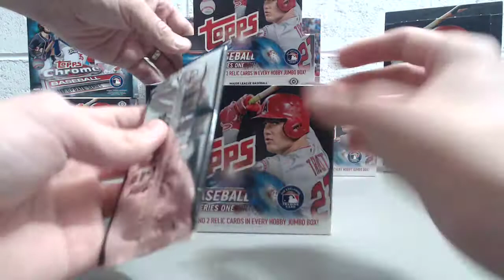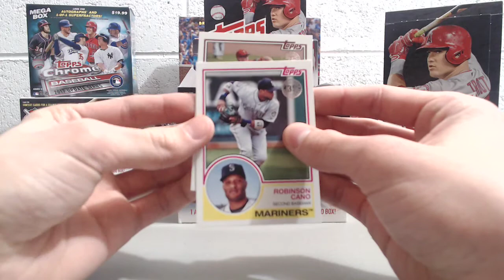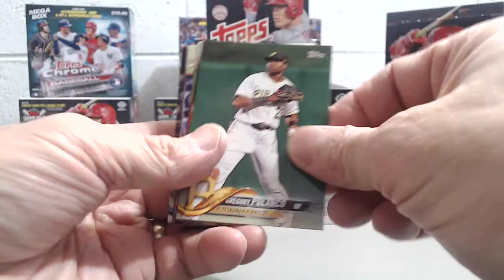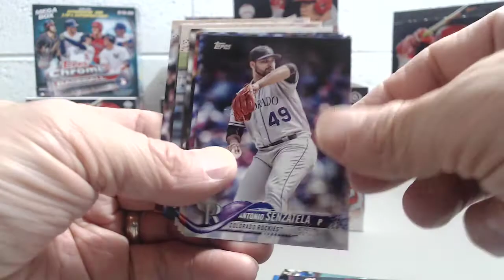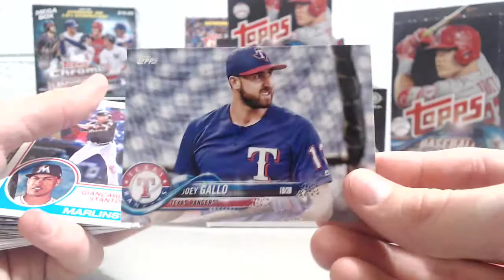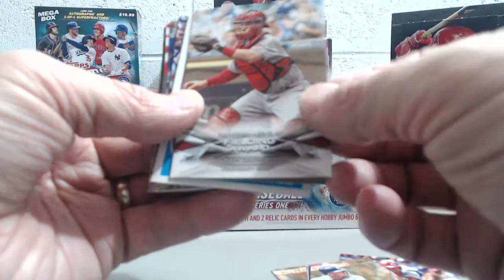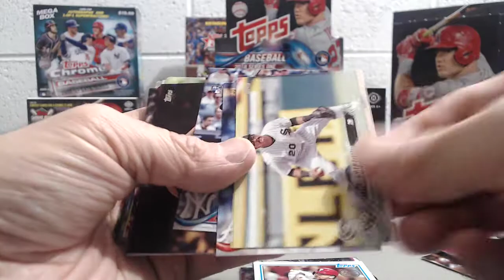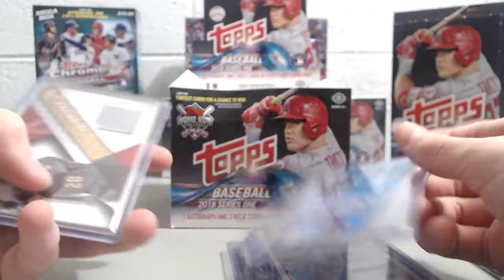2018 Topps Series 1 Baseball Jumbo Box #4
This is jumbo box #4 out of our case (6 box case) of 2018 Topps Series 1 Baseball.

Here is a link to our eBay store